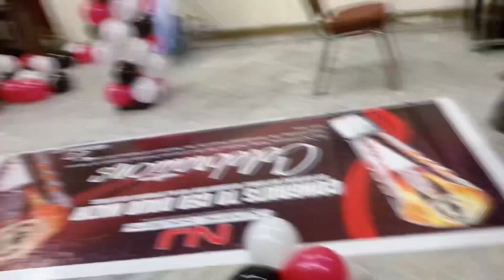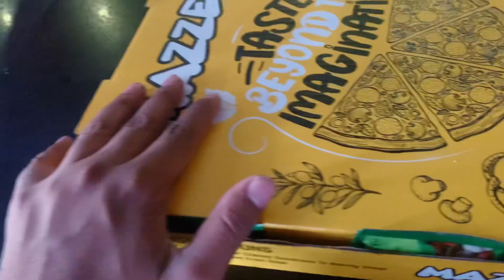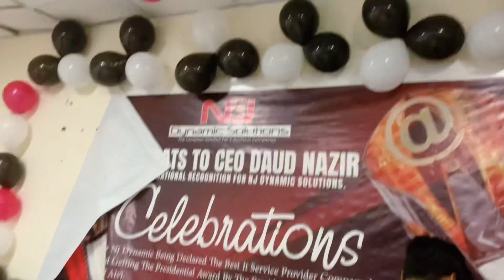Presented Award by President of Pakistan Dr Arif Alvi | Ordered Entire Menu of KFC | Shabivlogs